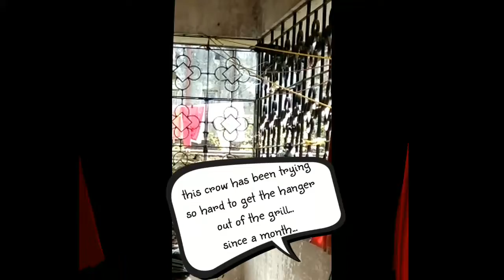How far can a crow go to build it's nest? || Funny video | bird | animals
How far can a crow go to build it's nest? || Funny video || 😂

Keep your brain aside ...
And just enjoy the vid.
Efforts worth praising...